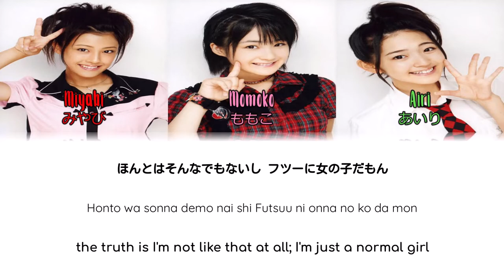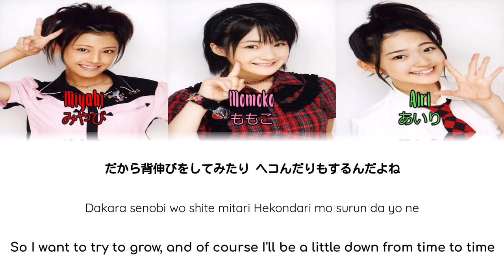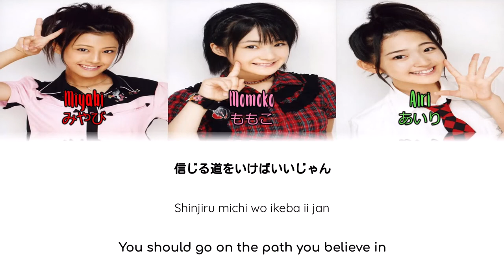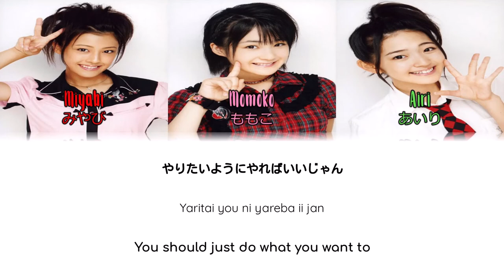Buono! - Kokoro no Tamago (こころのたまご) Lyrics (Color Coded JPN/ROM/ENG)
Buono!
Kokoro no Tamago / こころのたまご
Anime: Shugo Chara! / しゅごキャラ!,
Released: 2007

Buono!「こころのたまご」 Color Coded 日本語歌詞/英語字幕